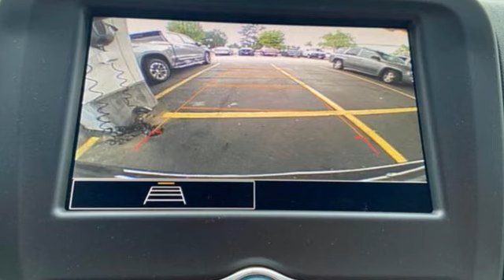New 2023 Chevrolet Equinox Framingham, MA PL239412 - SOLD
Year: 2023
Make: Chevrolet
Model: Equinox
Trim: AWD LS
Engine: 1.5L I-4 gasoline direct injection, DOHC, variable valve control, intercooled turbo, engine with 175HP
Transmission: Automatic
Color: Mosaic Black Metallic
Interior: Medium Ash Gray
Stock #: PL239412
VIN: 3GNAXSEG2PL239412
LS trim, Mosaic Black Metallic exterior and Medium Ash Gray interior. FUEL EFFICIENT 30 MPG Hwy/24 MPG City! Onboard Communications System, iPod/MP3 Input, Satellite Radio, Back-Up Camera, All Wheel Drive, Aluminum Wheels. KEY FEATURES INCLUDE: All Wheel Drive, Back-Up Camera, Satellite Radio, iPod/MP3 Input, Onboard Communications System OPTION PACKAGES: LS CONVENIENCE PACKAGE includes (AG1) 8-way power driver seat adjuster, (AL9) 2-way power driver lumbar control, (UDD) enhanced multi-color driver information display and (AKO) deep-tinted rear glass, SIDE BLIND ZONE AND REAR CROSS TRAFFIC includes (UKC) Lane Change Alert with Side Blind Zone Alert and (UFG) Rear Cross Traffic Alert, DRIVER CONFIDENCE II PACKAGE (Includes (UD7) Rear Park Assist.), AUDIO SYSTEM, CHEVROLET INFOTAINMENT 3 SYSTEM, 7 DIAGONAL COLOR TOUCHSCREEN, AM/FM STEREO. Additional features for compatible phones include: Bluetooth audio streaming for 2 active devices, voice command pass-through to phone, Apple Carplay and Android Auto capable. (STD), ENGINE, 1.5L TURBO DOHC 4-CYLINDER, SIDI, VVT (STD), TRANSMISSION, 6-SPEED AUTOMATIC, ELECTRONICALLY-CONTROLLED WITH OVERDRIVE includes Driver Shift Control (STD). MORE ABOUT US: Herb Connolly Motors is the home of used car LIVE MARKET PRICING. LIVE MARKET PRICING gives our customers the piece of mind that we have already done the shopping for you and priced our vehicle aggressively in today's internet information marketplace while adjusting accordingly for - Supply - Equipment - Condition and Mileage. Price reflects $1,000 in down payment assistance and customer must finance through GM Financial to qualify for this price. Horsepower calculations based on trim engine configuration. Fuel economy calculations based on original manufacturer data for trim engine configuration. Please confirm the accuracy of the included equipment by calling us prior to purchase.

Address:
350 Worcester Road